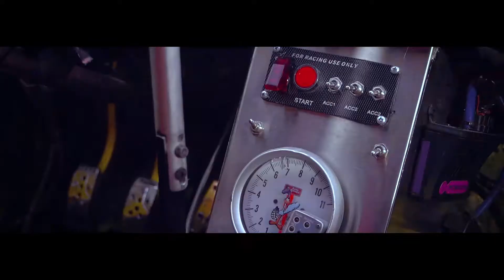BMW-Jericho Rally - Aug 2019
Work done by OneMedia